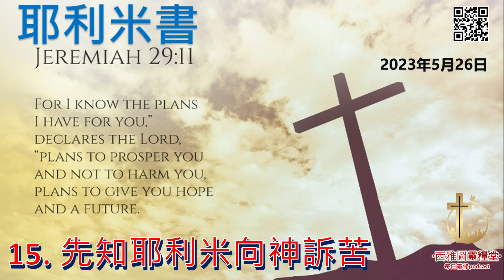耶利米书書第十五章： 先知耶利米向神訴苦